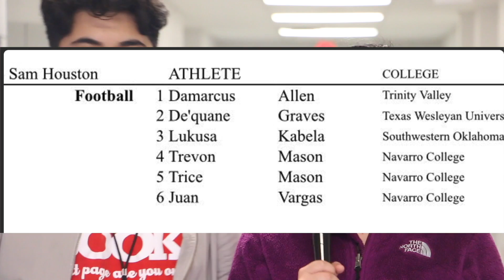TexanTV ~ Friday, Feb. 3, 2017 (Episode 446)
(Episode 446)